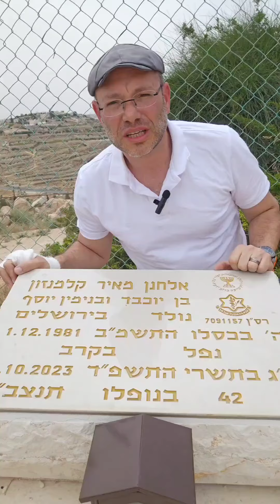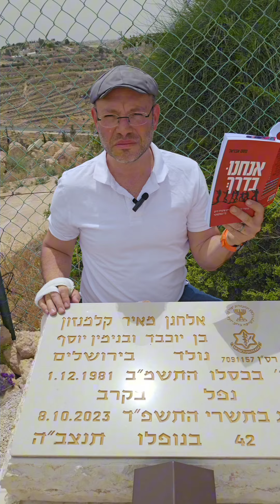אלחנן קלמנזון הי"ד. (נעם יעקובסון)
*אשמח לעזרתכם בשיתופים🙏*